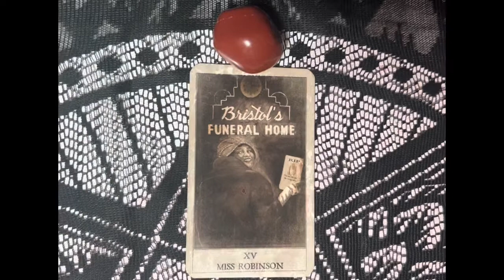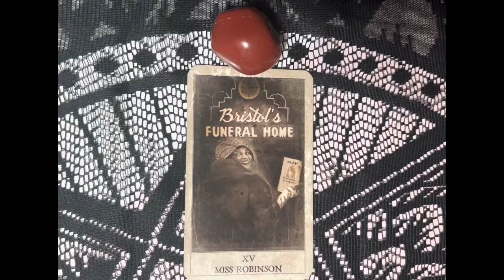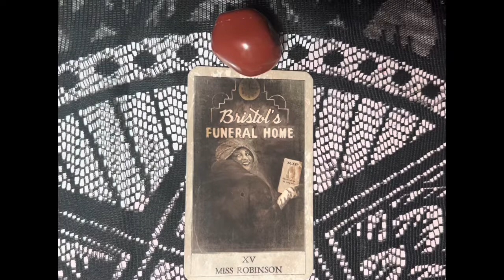Hoodoo Tarot Reading | The Devil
Hoodoo Tarot Reading

I’m a Diviner, Reiki Healer, and entrepreneur hoping to spread gratitude and awareness through my practice and journey.
  Why do you go by Create, Share, and Give?
I create items to help your practice, share what knowledge I have, and give as much as possible because that’s how we build a better world!